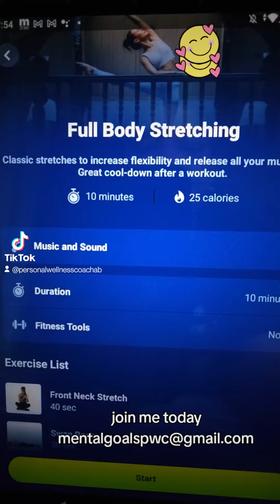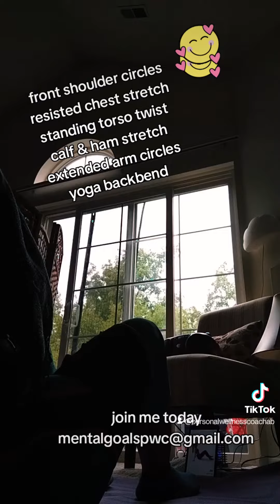Sunday Self-Care with stretches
It's Sunday Self-Care day❤️do something that makes you feel happy. Take time today to do positive activities for YOU.
this is full body stretching💪🏾 classic stretches to increase flexibility and release all your muscles🥵 great cool down after a workout☕approximately 10 minutes long💥burning 27 calories🎶 no fitness choose used🛑 full video available on YouTube🗣️🗣️🗣️🗣️sundayselfcare